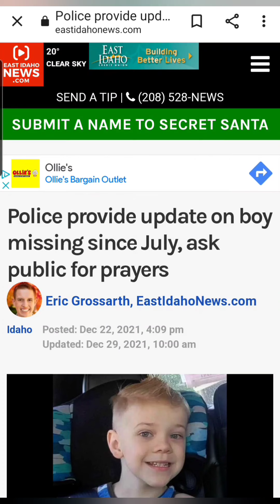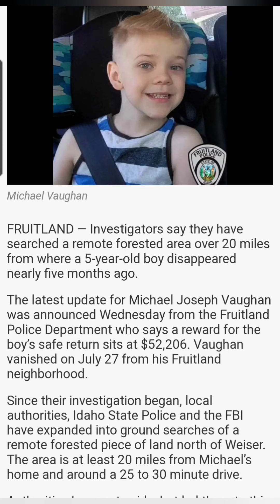Stacey Wondra & Michael Vaughan Search in Weiser Idaho!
Where is Michael Vaughan?